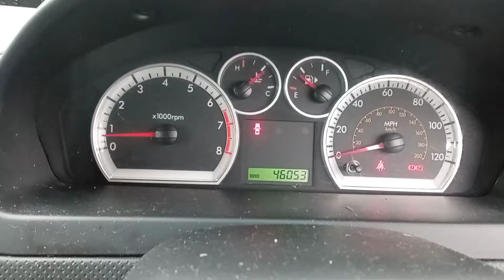Разборка Chevrolet - Aveo (T250/255) 2008-2011, 1.2 (VIN: KL1SF48DJAB136549) DE11JLU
Разобран Chevrolet - Aveo (T250/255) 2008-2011
Основные характеристики:
Год выпуска: 2011
Двигатель: 295645KC3
Объём двигателя: 1.2
Тип двигателя: Бензин
Коробка передач: КПП 5-ст.мех.(МКПП)
Кузов: Хэтчбэк 5 дв.
Смотри каталог запчастей Chevrolet - Aveo (T250/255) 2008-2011 на :
⏰ Режим работы колл-центра:
08:00 – 20:00 – ежедневно

Для наших покупателей:
- бесплатная доставка;